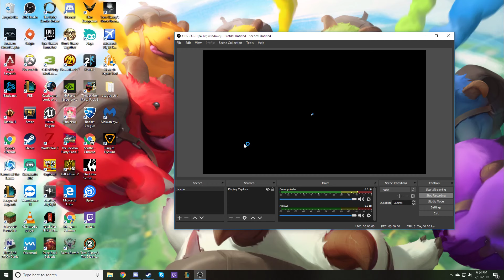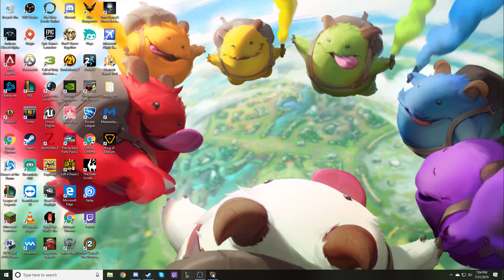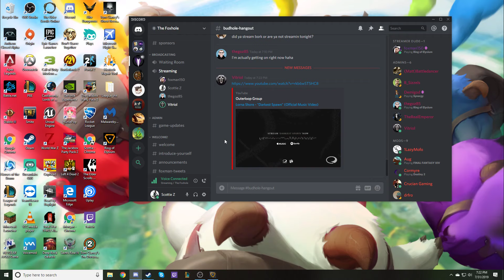Let's Play Ashen Eye with Foxman and TheGoz85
WE take our run at the Amazon cup qualifers by getting points and playing Ashen Eye, a new type of Battle Royale from Ring of Elysium with Foxman and TheGoz.